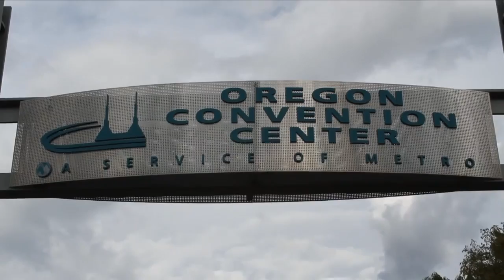John Mark Walker - OpenStack Summit 2013 - theCUBE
John Mark Walker, Red Hat, at OpenStack Summit with John Furrier and Jeff Frick
Back in 2011, or 200 years ago in Internet time, Red Hat announced an important acquisition when it acquired Gluster, an open source storage software company. John Mark Walker – Gluster Community Lead at Red Hat, stopped by as our last guest for our OpenStack Summit 2013 coverage by theCube. Co-Hosts John Furrier and Jeff Frick gave the floor to Walker to discuss what Gluster and Red Hat saw happening in the community.

Gluster was a perfect acquisition target for Red Hat’s cloud computing strategy two years ago because Gluster is specifically optimized for emerging large-scale content-centric workloads, rather than for use as a general purpose storage technology. As a storage solution, an important feature of Gluster is that it is a pure software solution, able to run on commodity storage hardware.

The Red Hat Gluster community is a very active community. And as you’d expect with an open source community, there is no shortage of opinions. In working with a very active an opinionated community, the guys asked Walker for some best practices of good community work:

    Encourage and help the community commit code (recently had its first major feature that came from a non-core engineer)
    Business models can be created, allow those to foster
    Halo effect is real, be mindful

He believes we’ve seen the end of the proprietary solutions in the enterprise as we know it. “Open source is what is driving things forward,” says Walker.  So what’s the next big challenge in that transition? Cloud interoperability between clouds, not operators. Users getting their data, their way.